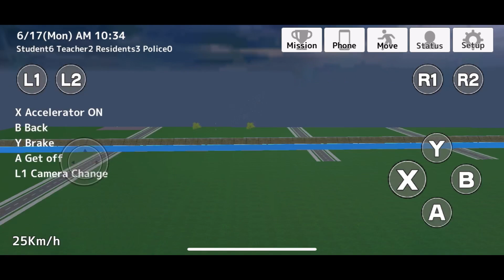Playing as MUSUME RONSHAKU in School Out Simulator2!